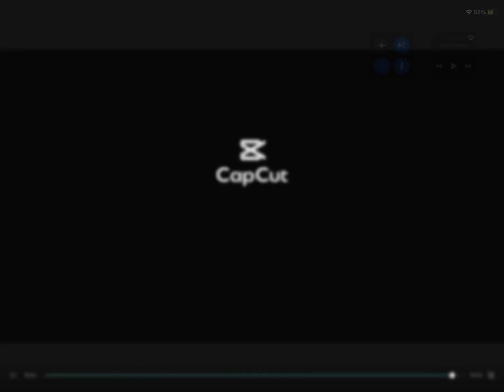Arthur gets TB